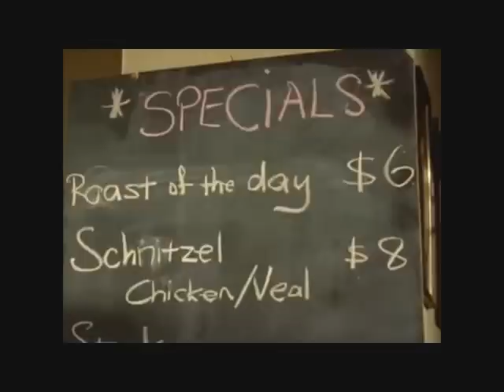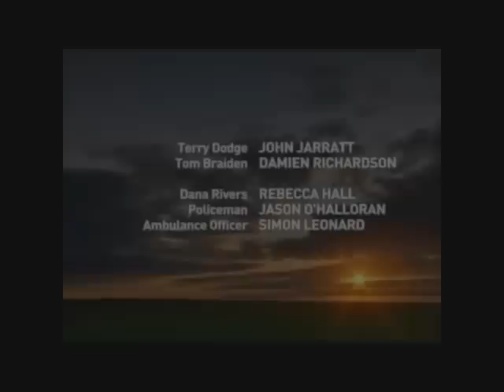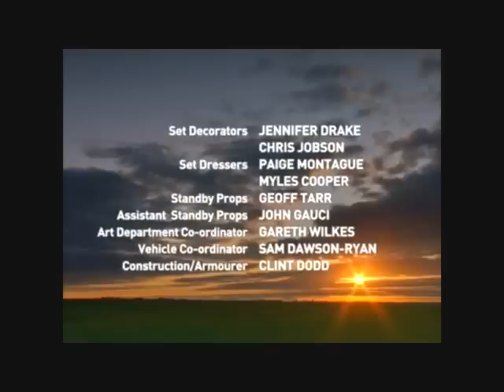McLeods Töchter Staffel 6 Folge 9 Auf Leben und Tod